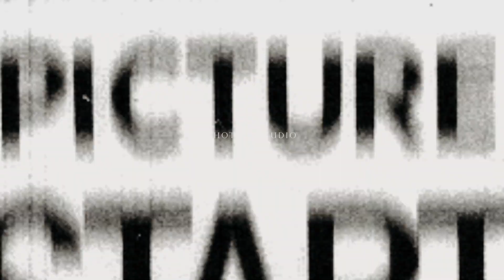Apoorva & Pratik | Cinematic Wedding Video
Signature weddings by Photizo Studio.
Book your dates soon!

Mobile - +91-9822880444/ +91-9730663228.